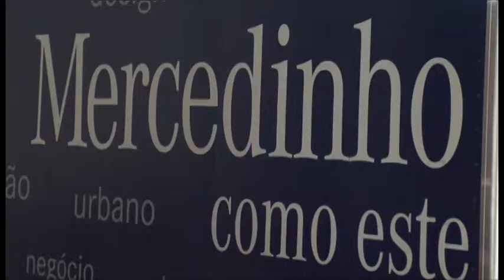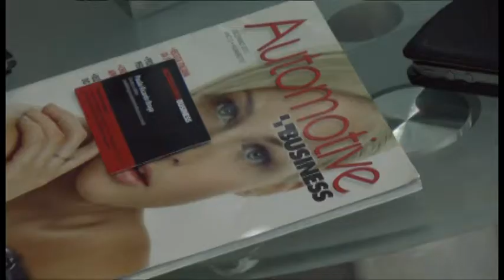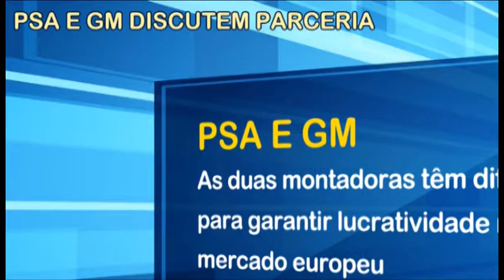Noticiário Automotive Business - Veja os principais fatos do setor automotivo com Paula Braga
Noticiário Automotive Business - 23/2/2012 - Veja os principais fatos do setor automotivo com Paula Braga